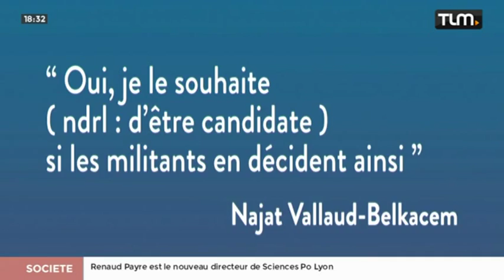Najat Vallaud-Belkacem officiellement candidate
Sites webs/blogs, copiez cette vidéo avec le bouton "Intégrer" !
 Najat Vallaud-Belkacem a officiellement présenté sa candidature aux élections législatives de Villeurbanne.